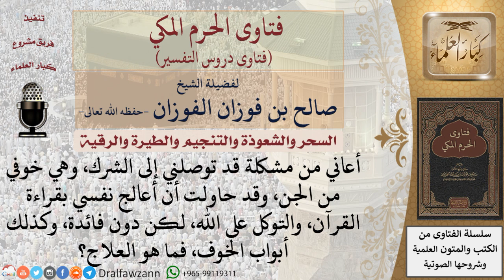ما علاج المصاب بالخوف من الجان؟ للشيخ الفوزان